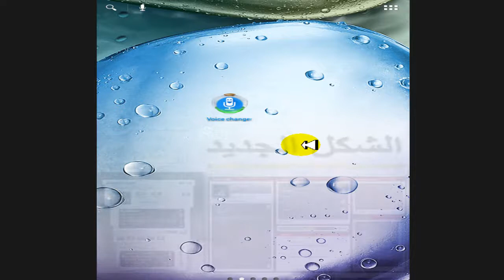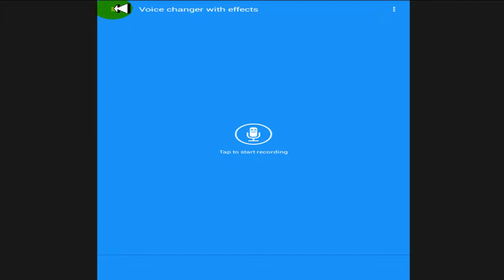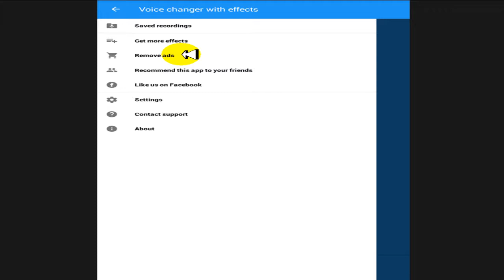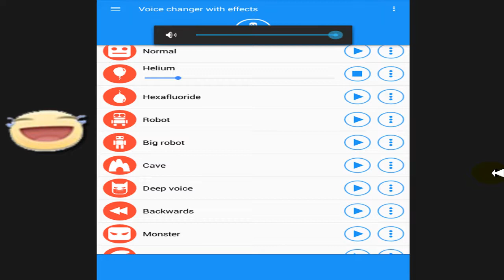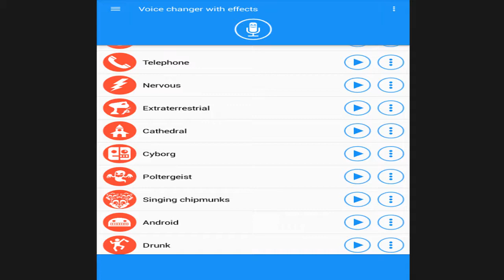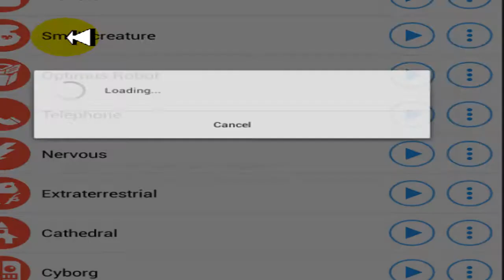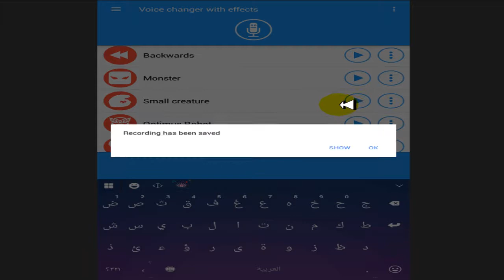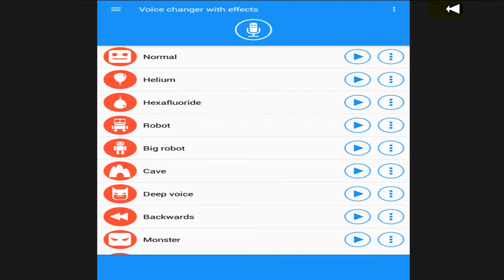تغير صوتك مع Voice changer with effects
Change your voice and have fun listening to your modified voice!
Record your voice, apply effects, and share them with your friends.
You can send your changed voices directly from Whatsapp!
INCLUDES FOLLOWING EFFECTS:
 Normal
• Helium
• Hexafluoride
• Robot
• Big robot
• Cave
• Space mutant
• Deep voice
• Backwards
• Monster
• Small creature
• Optimus Robot
• Telephone
• Dragon
• Nervous
• Extraterrestrial
• Cathedral
• Cyborg
• Singing chipmunks
• Android
• Drunk
• Giant
• Squirrel
• Dark side
• Grand Canyon
• Fly
• Zombie
• Child
• Underwater
• Duck
• Evil puppet
• Battery low
• Shrinking
• Devil
• Megaphone
• Fan
• Ghost
• Alien
• Small alien
• Villain
• Sheep
• Death
• Everything is spinning
• Overlord
• Poltergeist